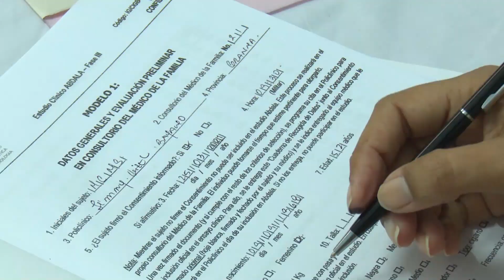Spot Vacunas Cubanas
Spot sobre el proceso de vacunación vs la COVID19 realizado en abril de 2021.